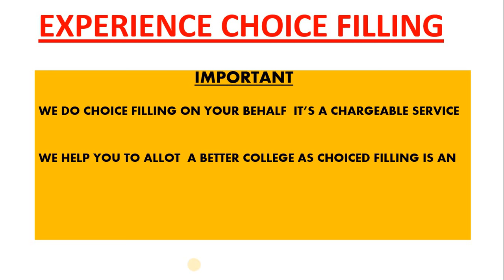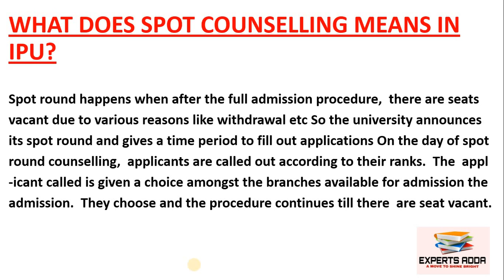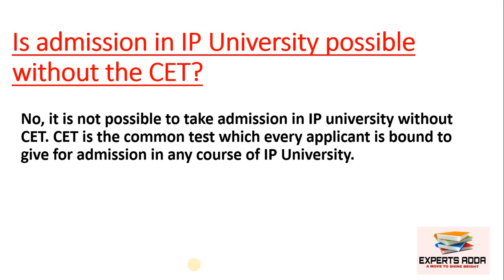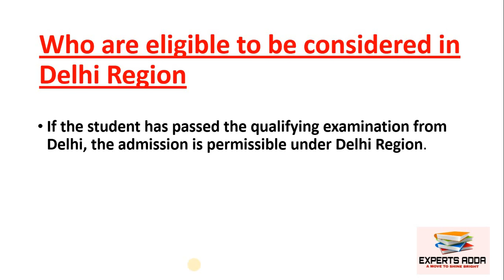IP UNIVERSITY Counselling 2018 - All Rules | Details | Procedure | FAQ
FOR ANY QUERY RELATED TO THE IP UNIVERSITY ADMISSION